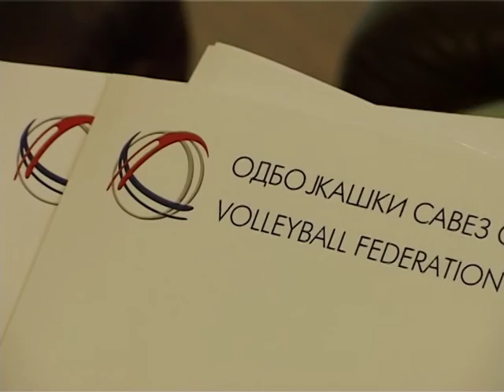Sportski kutak 08.05.2009.